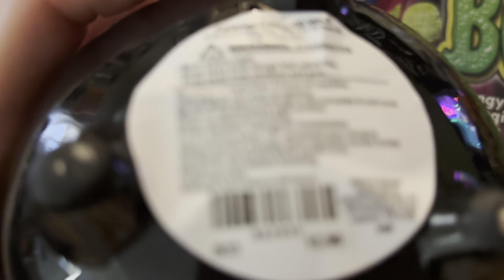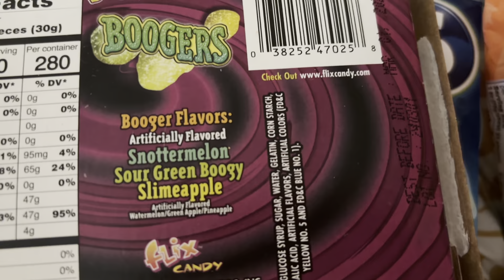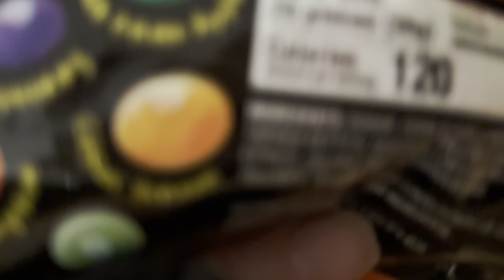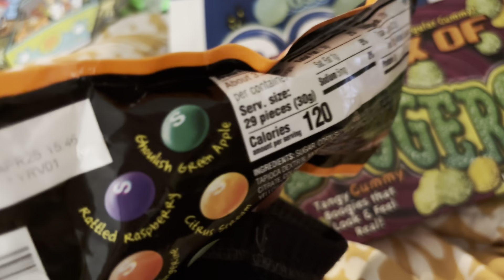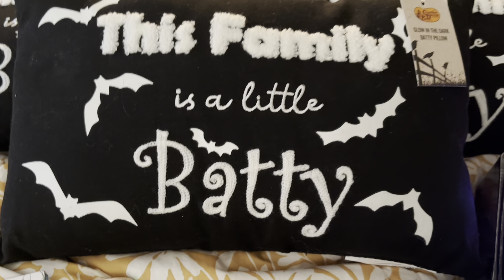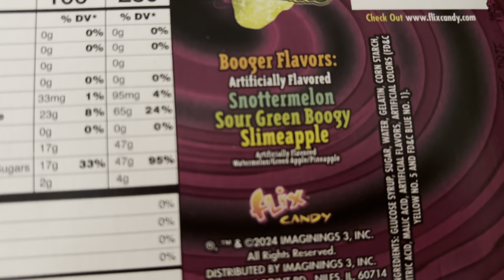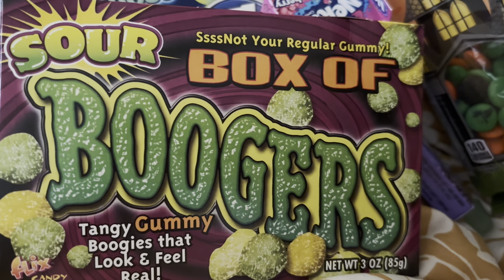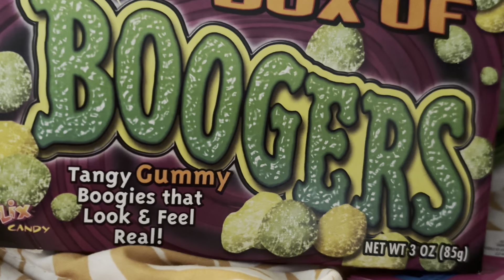Cracker Barrels 50% Off Halloween Decorations Finds 50% Off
Hey Guys. How are you all doing today or tonight ? I was so excited to find out that the Pumpkin Lantern Was Still being held for me !!! It is a one of a kind thing and I wouldn’t have wanted to of paid full price. It is AMAZING the things Cracker Barrel has and their sales they have as well !!! If you watch it you can find a bunch of things on sale for great prices and much cheaper.